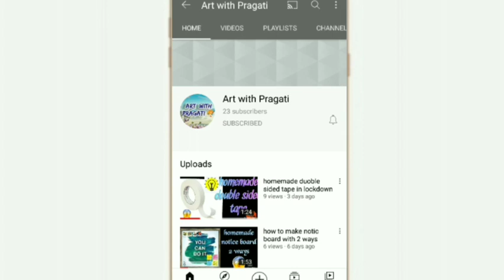homemade paper mobile stand in lock down...